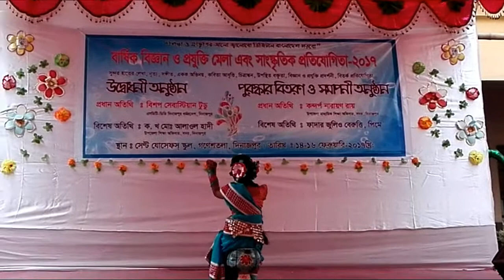Kolo Kolo Cholo Cholo Bengali Folk Dance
Kolo Kolo Cholo Cholo Bengali Folk Dance is the most popular musical structure. Folk songs are characterised by simple musical structure , pattern and words. Before the advent of radio, entertainment in the rural areas relied on a large extent on stage performances by folk singers. With the arrival of new communication technologies and digital media, many folk songs were modernised and incorporated into modern songs. Dol Dol Kolo Kolo Cholo Cholo Bengali Folk Dance is one of them which is performed by the people now-a-days. Most popular folk traditional singers are Lalon Fukir, Radharam Dutt, Hason Raja & so more. Kolo Kolo Cholo Cholo Bengali Folk Dance has come to occupy the lives of Bangladeshis almost more than any other genre of Bengali music. Folk Music is classified into several sub-genres as like Jari, Sari, Jatra, Bhatiali, Baul, Bhawaiya, Kirtan, Lalon etc.